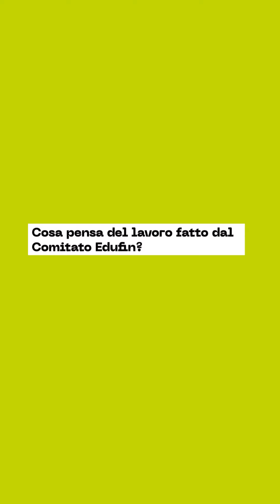Intervista alla professoressa di Economia all'Università di Bologna, Laura Bottazzi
Nell'ambito del Festival Internazionale abbiamo incontrato Laura Bottazzi, professoressa di Economia all'Università di Bologna, per parlare di educazione finanziaria.